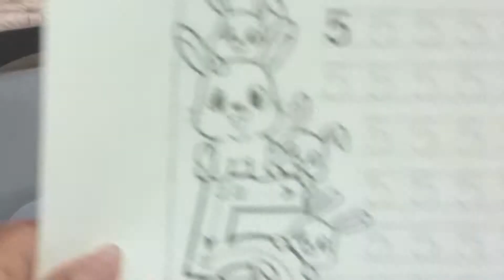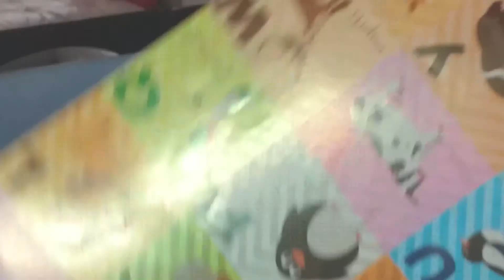Vídeo beautiful de Gian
Gian comparte sus bellos recuerdos en este bello vídeo.